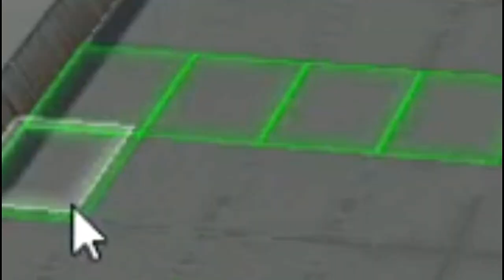IN THE RED | Let's Play Rollercoaster Tycoon Part 2